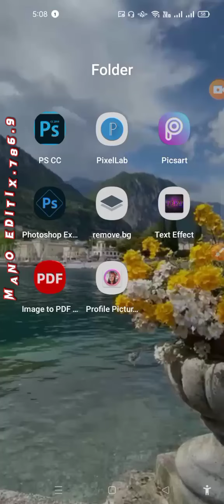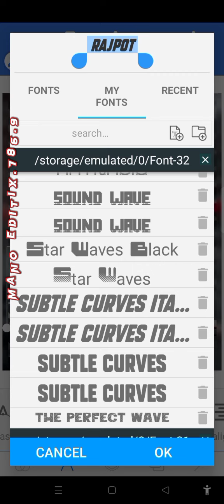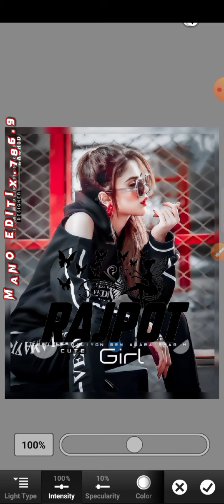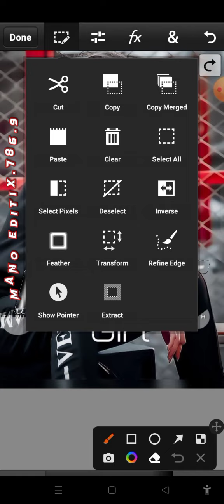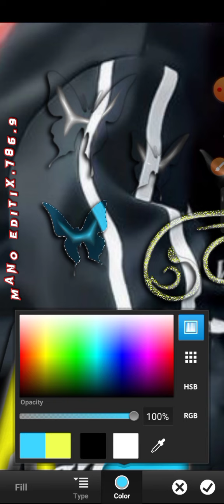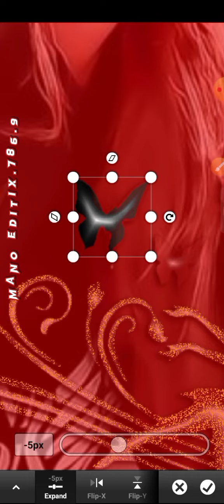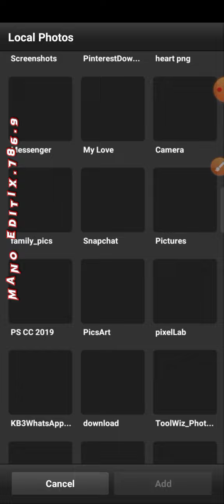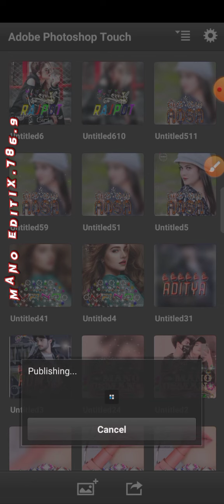New Style glass font. pixellab & PsCc editing.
♻️Apps used to make glass font♻️

💠PSCC Touch 2019 direct download from google drive💠

☘️ name png edited. ☘️

🔥glass-font editing in new style🔥

💐Plëåsê Súbsçrîbè My Çhæññēl💐